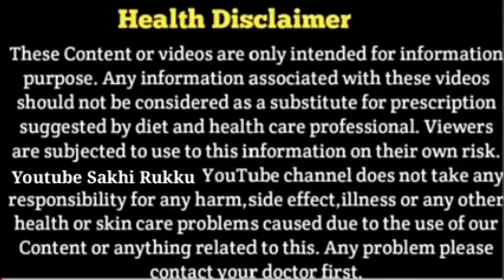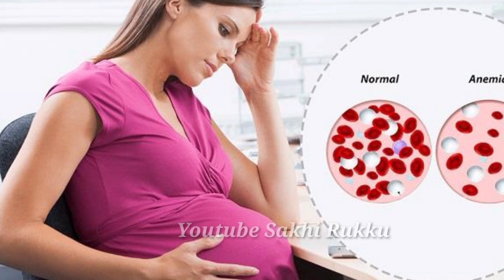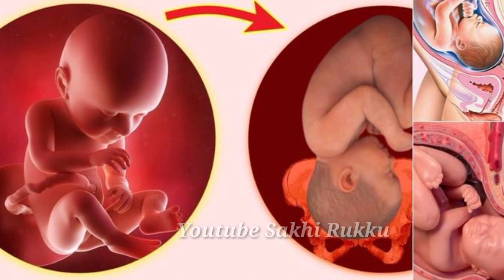प्रेग्नेंसी में ये मसाले भुलकर भी ना खाए बच्चे को हो सकता है नुकसान|Spices to avoid during pregnancy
प्रेग्नेंसी पर और विडियोज देखने के लिए नीचे क्लिक करे👇🏻